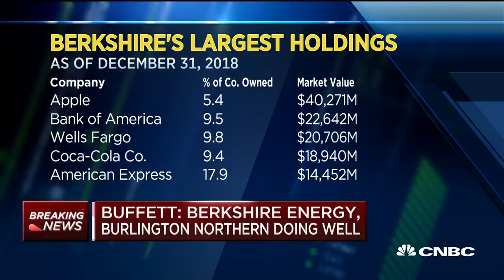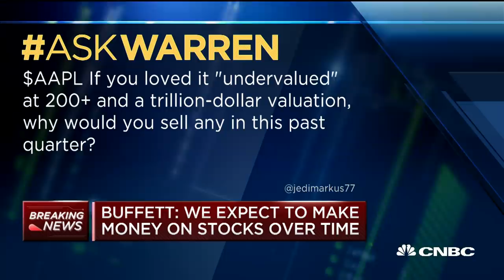Warren Buffett on Apple: 'If it were cheaper, we'd be buying it'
In an interview with CNBC's Becky Quick, Berkshire Hathaway's Chairman and CEO Warren Buffett weighs in on Apple, expanding on what he wrote in the company's annual letter and what he expects from the stock in the next few years.